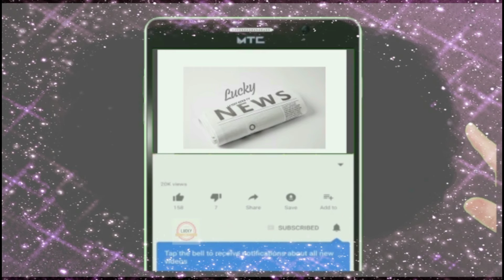Paris: Unidentified assailants opened fire outside a church in France, injuring a priest. | Murder